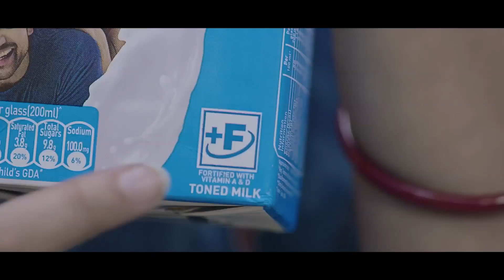Eat Right India Introduction Film